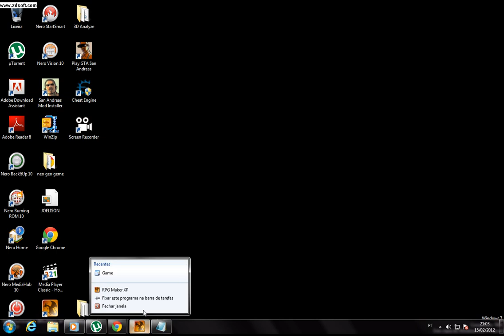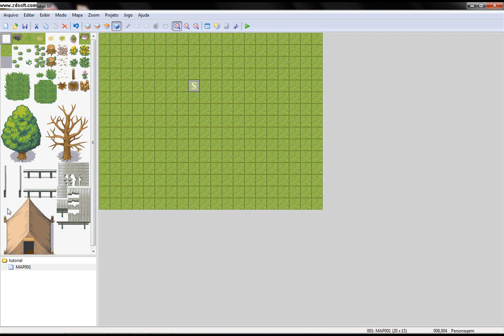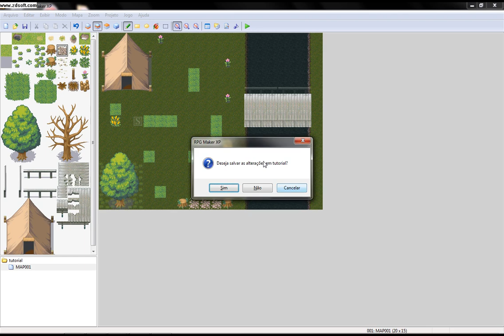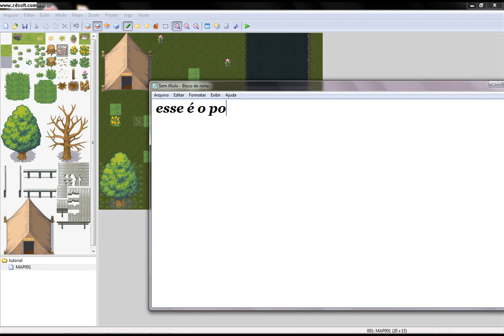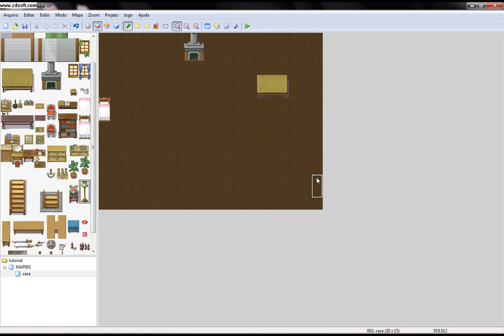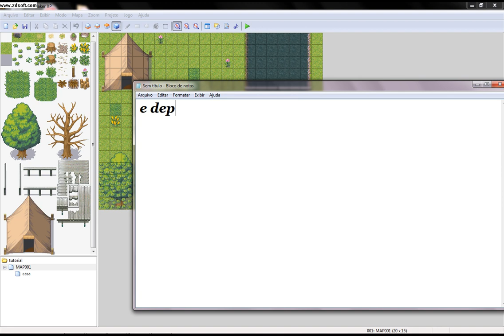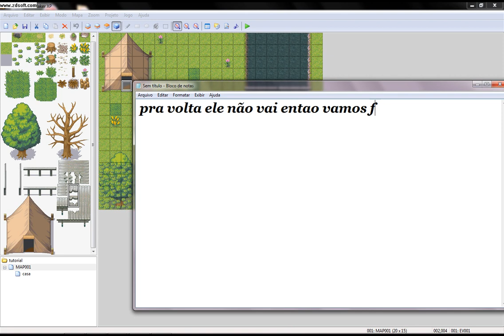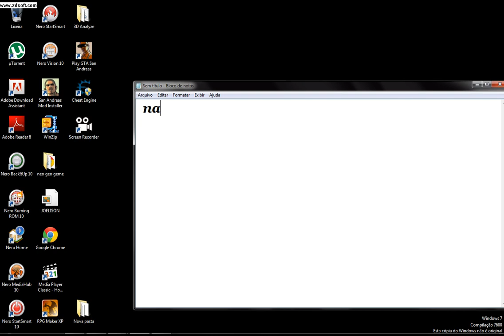como fazer um jogo no rpg maker xp (joelison)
como fazer um teletransporte,cria personagens e fazer o personagem andar.